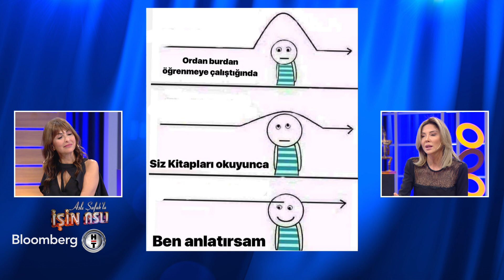Aslı Şafak'la İşin Aslı - Dr. Ayşegül Çoruhlu | 17.10.2019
Aslı Şafak her akşam olduğu gibi bu akşam da eğlenceli sohbetiyle gündeme nefes aldırmaya devam ediyor. Aslı Şafak’ın bu akşamki konukları; Yazar Güray Gürsel ve oyuncu Yasemin Bahloul oluyor.